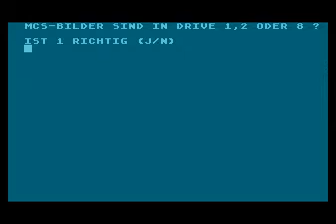abbuc slideshow for Atari 8-bit